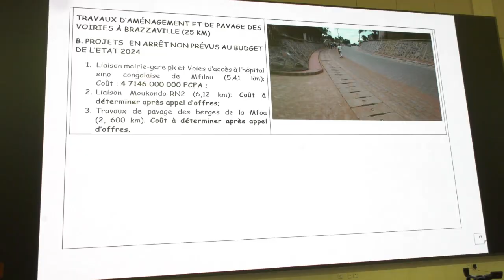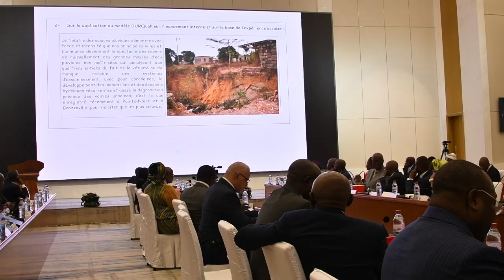SÉMINAIRE GOUVERNEMENTAL TRAVAUX DU 20 02 2024